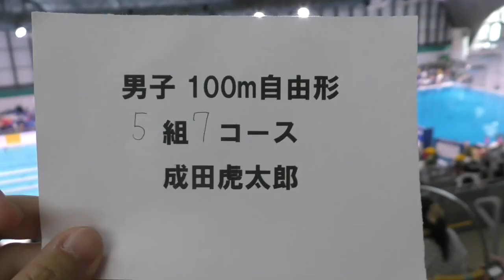Japan Open 100m Fr 予選 成田